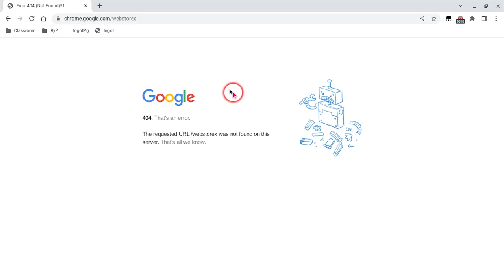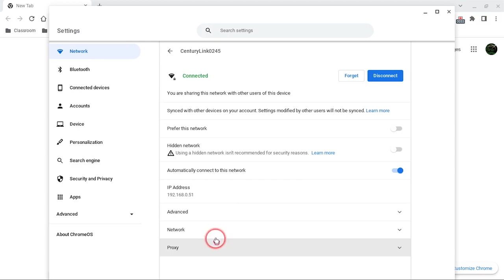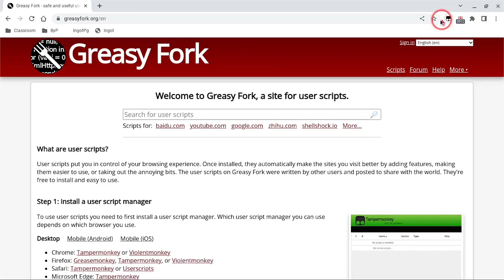How to Unblock ANY Website on a School Chromebook (Securly, GoGuardian, etc.)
NOTE: I am not the creator of this bypass, and I just simply made a video to help others out

Patched in Chrome v106

In this video we cover how to Bypass/Disable ANY extension on a school chromebook .

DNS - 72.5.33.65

**CREDIT**
Bypassi (LTBEEF Developer)
The Eclipse Cat (Ingot Developer)
trent:gra.im (ISteelYourDNS Developer)
All can be found on TitaniumNetwork Discord

-TAGS (ignore)-
How to delete GoGuardian
How to delete Securly
Bypass school chromebook
Go on any website school chromebook